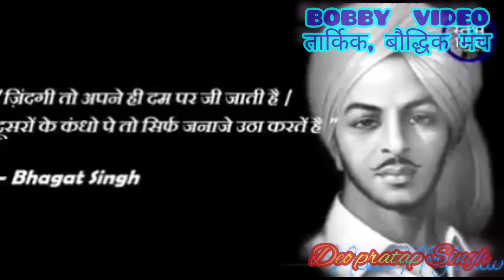जहाँ होती है बुद्ध की बात ओ भारत हमारा है